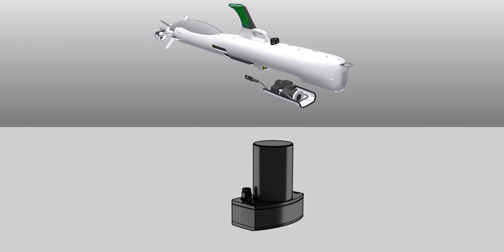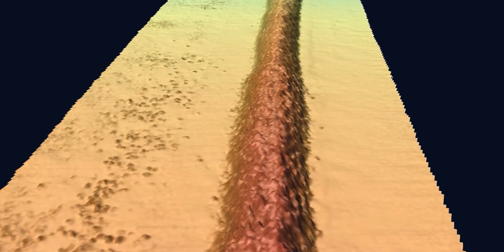Bedrock Ocean Exploration x NORBIT: Advancing AUV Technology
Bedrock Ocean Exploration's integrated AUV platform is designed for optimal data quality and seamless user experience. In collaboration with NORBIT’s Product and Innovation services, this project leverages NORBIT’s expertise in subsea sensor technology to enhance Bedrock’s AUV capabilities. Together, we’re pushing the boundaries of underwater exploration with cutting-edge solutions.